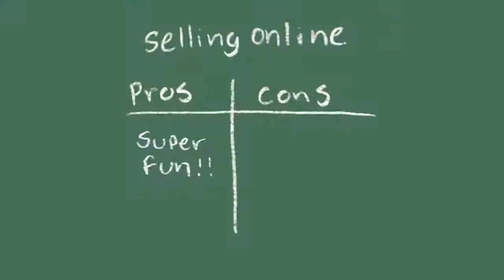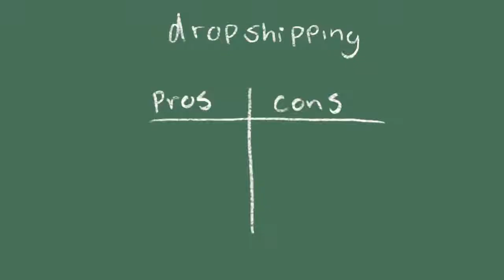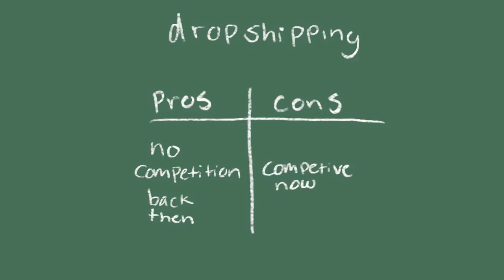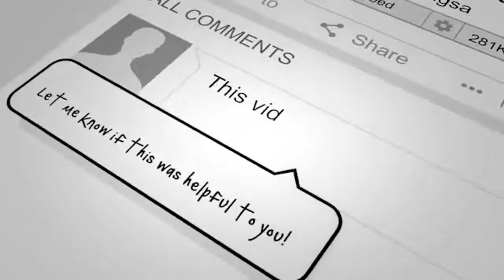BEST 6 STREAMS OF INCOME - How I Make Money At 18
Credit: jade darmawangsa